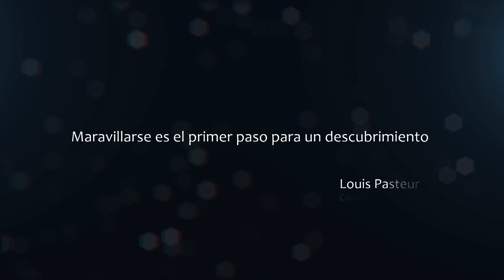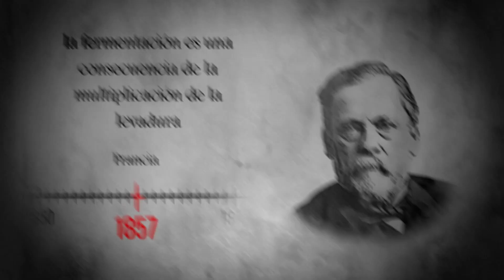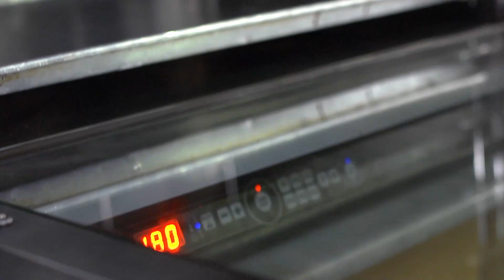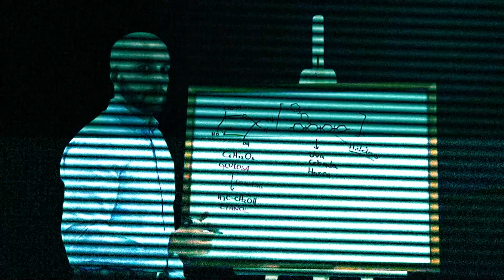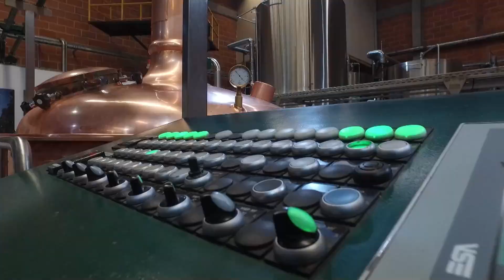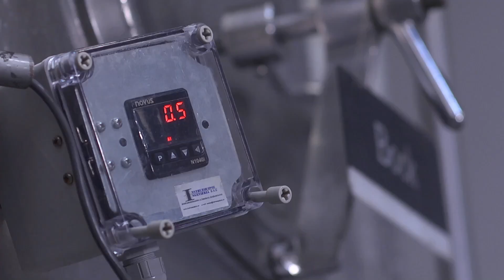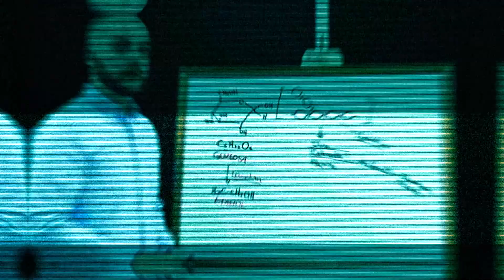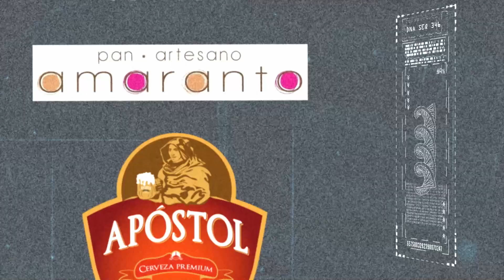CrearTieneIngenio, ¿Para qué sirven el fermentado? - Teleantioquia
Además de ingredientes como la harina, el agua y la levadura, todos los panes, independiente del sabor, la forma o el tamaño, el nombre, la ciudad o el país, tienen en común un proceso conocido como fermentación. ¿Qué es y para qué más sirve, además de convertir la harina, en pan? Conoce las respuestas a estas y otras preguntas en CrearTieneIngenio.